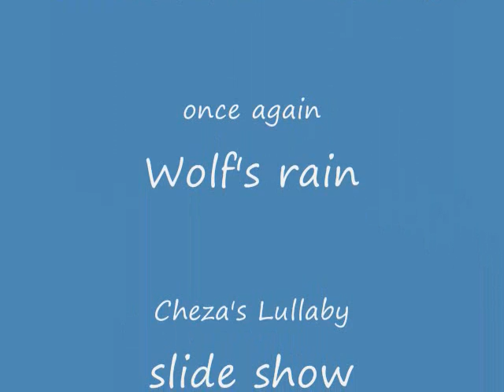Cheza's Lullaby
}so, i got copyrighted : /
that sucked.
anyways this is Cheza's Lullaby, idk was ost it's from, i personally think its from one but i looked and it didn't have it. so idk.
soon ill post were i got the songs from, but not now.
um i got the pictures from photobucket.
two pictures at the beginning look the same, but ones cooler then the other '(:

p.s.
sorry for it cutting off at the end. i tried to fix it but it wouldn't work.